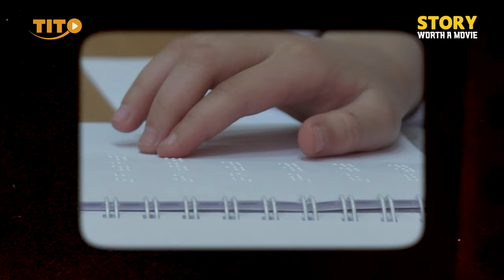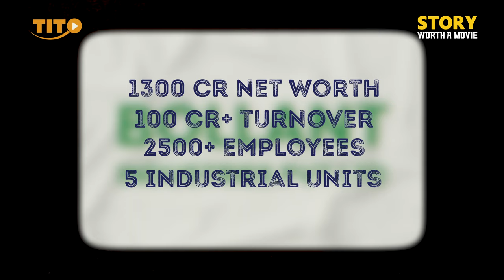Life of Srikanth Bolla | Story Worth A Movie | Filmervishal | TITO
Welcome to 'Story Worth A Movie'. In this episode, we share the incredible and beyond belief journey of Srikanth Bolla, a blind man who master his  blindness and societal challenges to achieve exceptional success.
Despite the odds stacked against him, Srikanth's determination led him to academic excellence and an inspiring venture in India.
Credits
Story Narration: Vishal Chaturvedi
Shot By: Piyush Thakur
Edited By: Aniket Marathe
Research By: Aniket Marathe & Piyush Thakur